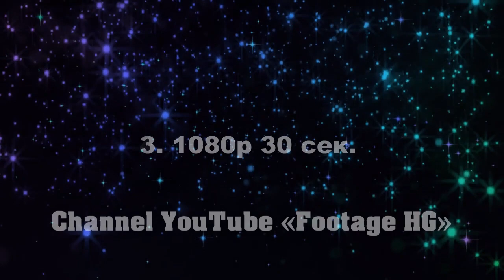Блеск, Блики, Боке, Ночь, Космос, Звёзды, Светлячки Footage | Background (4 х 30 сек.) 1080р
Купить/Заказать,Футажи,4-5 уровень,Ночное небо,Блики,Блеск,Звёзды,Боке,Космос,Светлячки,Насекомые